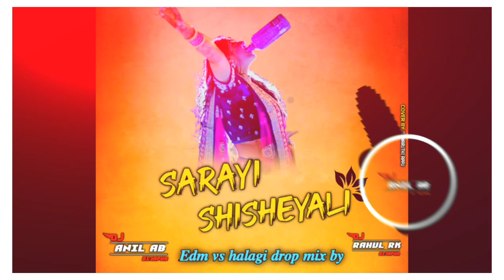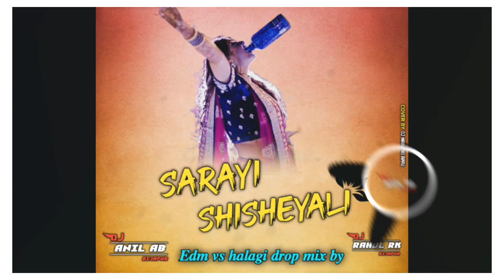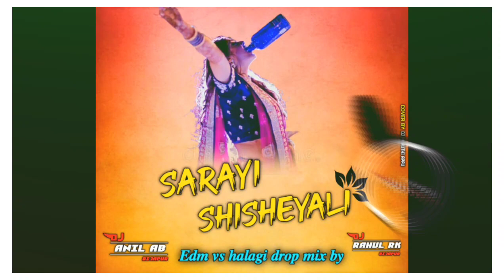🍻💥SARAYI SHEESHEYALI HARD EDM MIX DJ ANIL AB & DJ RAHUL RK BIJAPUR💥🍻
IF YOU LIKE THIS VIDEO PLEASE SHARE TO YOUR FREINDs

🔸💢FOR SONG MAKING CONTACT TO ME 💢🔸♥️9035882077♥️